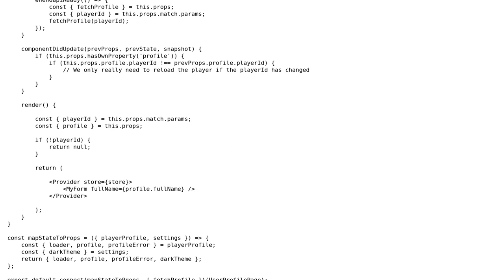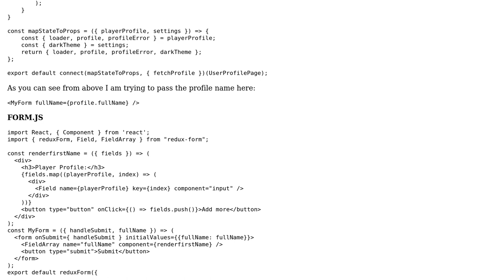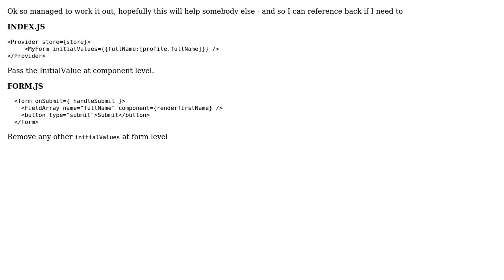Pass initialValue as prop to redux-form field (2 Solutions!!)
Pass initialValue as prop to redux-form field

With thanks & praise to God, and with thanks to the many people who have made this project possible! | Content (except music & images) licensed under CC BY-SA | Music | Images & others | With thanks to user Tom Rudge user Enoch and the Stack Exchange Network Trademarks are property of their respective owners. You are responsible for your own actions.